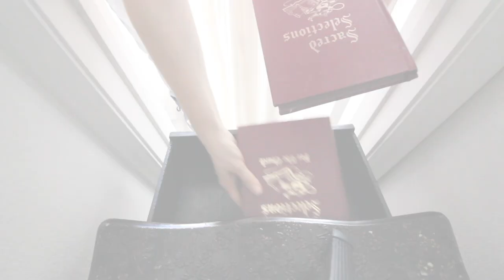Spring Clean With Me | Coat Closet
Welcome to my "Spring Clean With Me" series! Today I will focus on my coat closet. I like to store our out of season coats with the rest of our winter attire in the garage so it doesn't take up space. I believe "Spring Cleaning" should be whatever may need your attention at the moment. We moved into our home right before Thanksgiving last year so a lot of the usual things don't really need cleaning. I hope you enjoy the things I have to share in this series and that it may inspire you to handle anything that needs your attention!